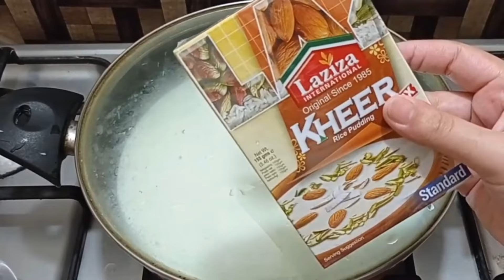Only 5 Minutes Iftar Dessert Recipes | 4 Easy and Quick Iftar Dessert Recipes | Ramzan Recipes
welcome back to my food channel. 🏠
In today's video I will share 4 instant desserts recipes for Ramzan. Only 5 Minutes easy desserts recipes.
Quick and easy iftar dessert recipes
Laziza kheer mix recipe
phirni recipe
Bread pudding recipe
Custard trifle recipe

Ramadan Mubarak recipes
Ramzan recipes
Eid recipes
Eid dessert recipes
iftar recipes
Sehri Recipes
Ramzan special recipes for iftar
iftar party recipes